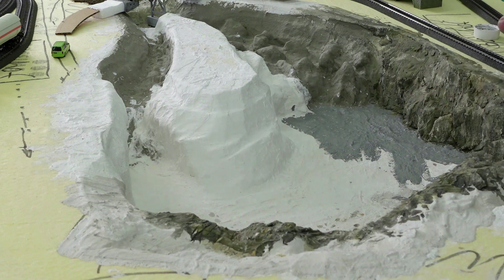Modelleisenbahn H0: Farbgebung des Sees ! (Tutorial)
Hallo zusammen die Farbgestaltung in meinem Modellsee war eine schöne, aber auch sehr lange Arbeit. Ich habe sehr viele verschiedene Farben dafür benutzt. ( Alles Acrylfarben)
Aber ich finde es hat sich gelohnt...
Ich bin sehr zufrieden.
Ich wünsche euch nun viel Spass mit dem Video.

Lg Alex

Mein Partnerkanal: @jurgensschwabischeseisenbahnle